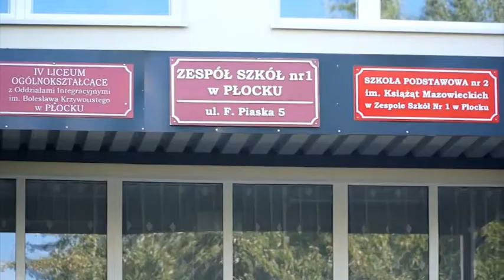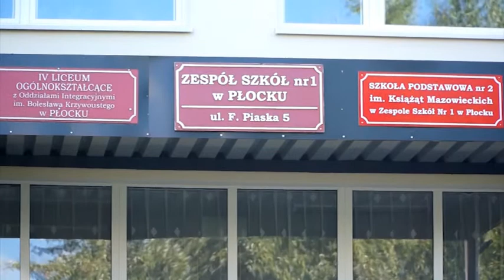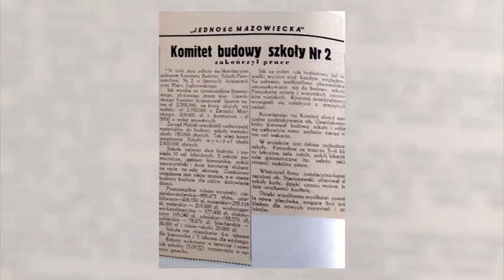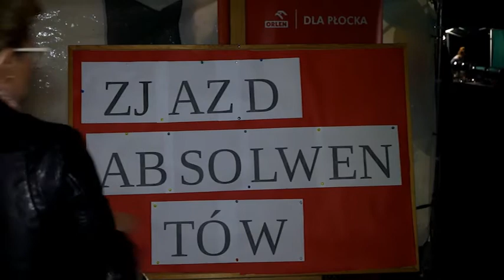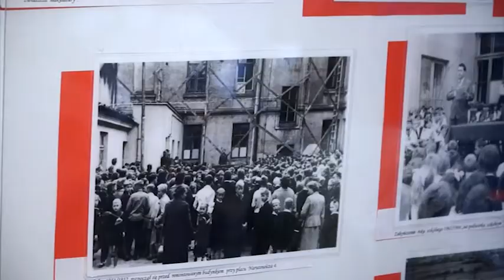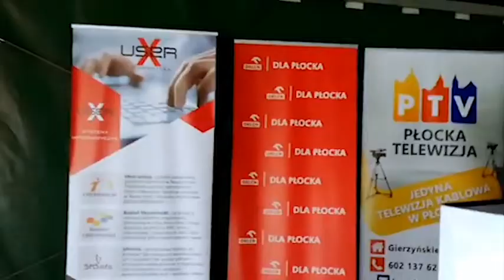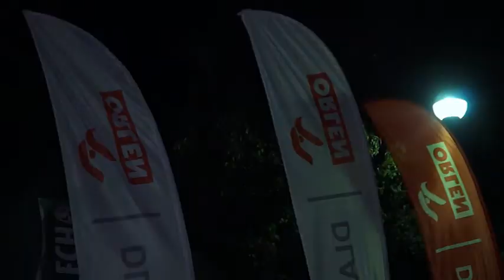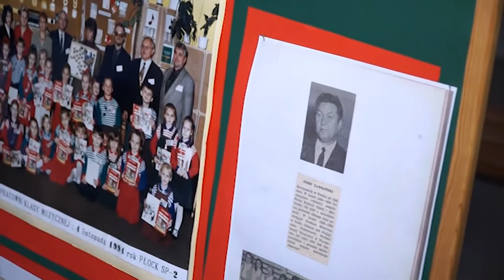Zjazd Absolwentow Szkoły Podstawowej nr 2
To już wiek! Stulecie istnienia obchodziła Szkoła Podstawowa nr 2 w Płocku. Z tej okazji zorganizowano huczne urodziny by upamiętnić historię placówki.